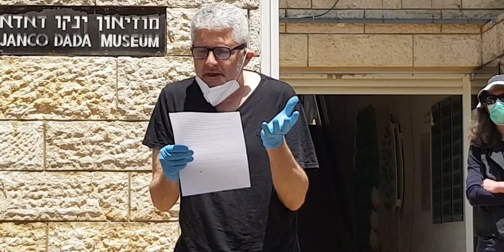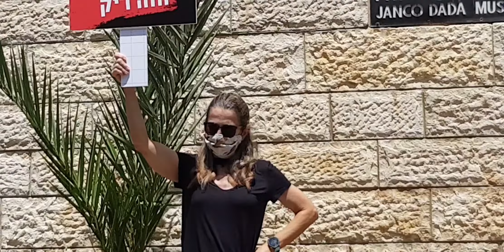מחאת מוסדות התרבות במוזיאון ינקו-דאדא עין הוד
ב-12 במאי 2020 התקיימה מחאה ארצית בכל מוסדות התרבות בארץ.